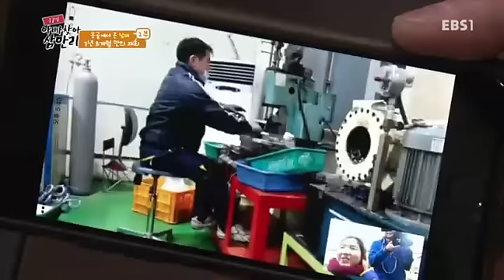글로벌 아빠 찾아 삼만리 - 몽골에서 온 남매 2부- 3년 8개월 만의 재회_#003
몽골에서 온 남매 2부- 3년 8개월 만의 재회,

100만에 가까운 외국인 근로자들, 그들 중 가족들을 떠나온 아버지와,